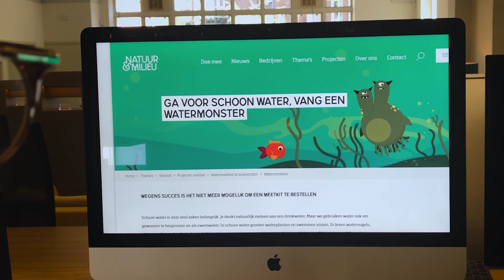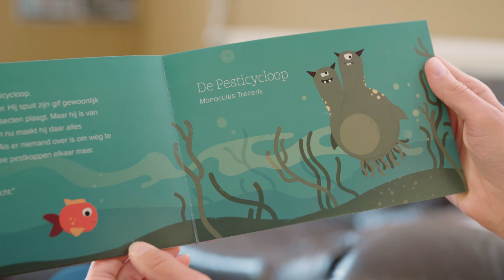Watermonstersonderzoek Natuur & Milieu met ASN Bank | Vang de Watermonsters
Afgelopen zomer hebben 4000 huishoudens de Watermonster-meetkit van Natuur & Milieu en ASN Bank aangevraagd en daarvan zijn er ruim 850 aan de slag gegaan. Een groot succes! Verspreid over het hele land is de kwaliteit van sloten, plassen, meren en vennen in beeld gebracht. De resultaten van het burgeronderzoek laten helaas een negatief beeld zien van de waterkwaliteit: in een overgroot deel van de onderzochte wateren is de waterkwaliteit slecht of matig.

ℹ️ Meer weten?

Over Natuur & Milieu
Natuur & Milieu gelooft in een duurzame toekomst voor iedereen. Waarin we leven, wonen en werken zonder een negatief effect op het klimaat en de natuur. Samen met mensen, bedrijven en overheden werken we aan oplossingen om dit te bereiken. Zodat we kunnen reizen en energie gebruiken, maar dan schoon en duurzaam; we lekker en gezond eten zonder de natuur te schaden; we spullen hergebruiken in plaats van opgebruiken. Omdat deze thema’s de grootste impact hebben op het bereiken van onze doelen: Nederland klimaatneutraal in 2050 en herstel van biodiversiteit.

Op de hoogte blijven? Schrijf je in voor onze maandelijkse nieuwsbrief!